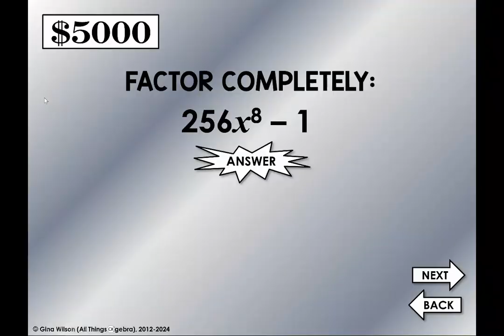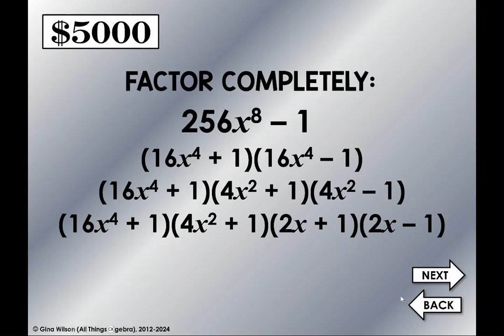Factoring Polynomials Spin to Win PREVIEW